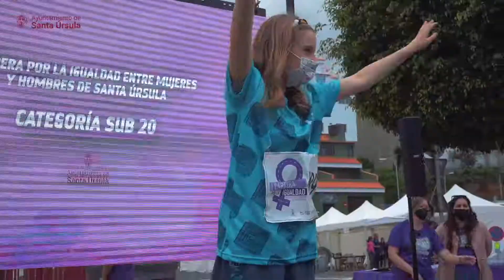I Carrera por la Igualdad entre Mujeres y Hombres de Santa Ursula - VIDEORESUMEN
El pasado 13 de marzo  disfrutamos de la “I carrera por la igualdad entre mujeres y hombres de Santa Úrsula”.

Más de 9 categorías, mucha energía y la alegría  de la toda la familia viviendo una experiencia deportiva en la que se promovió la necesidad de alcanzar la igualdad en nuestra sociedad.

Nuestro agradecimiento al Área de Igualdad del Ayuntamiento de Santa Úrsula por esta increíble iniciativa.